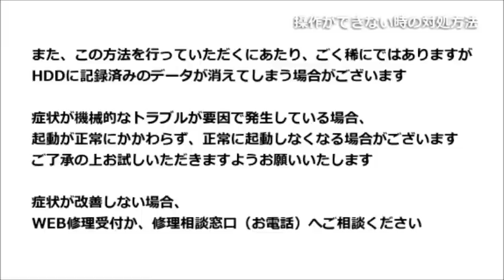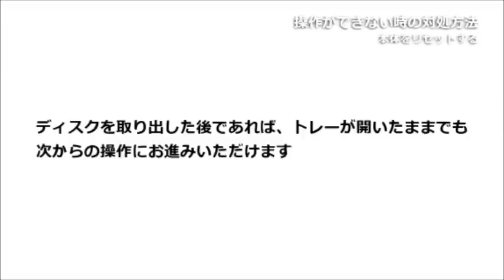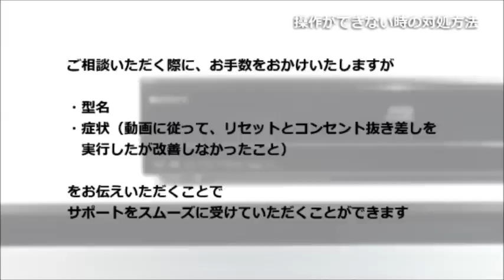ソニー BDレコーダー 操作できない時の対処方法 (リセットボタンなし)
ソニーのブルーレイディスクレコーダー：「SYSTEM ERROR」または「PLEASE WAIT」と本体表示窓に表示されたまま、操作ができないときの対処方法を説明しています。 (リセットボタンがない機種)